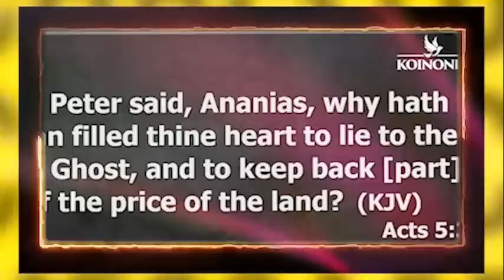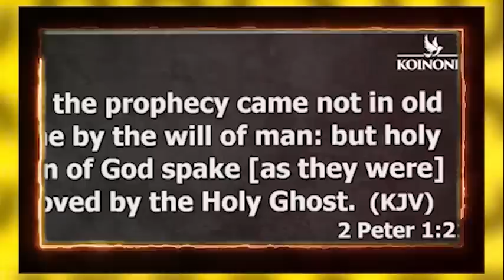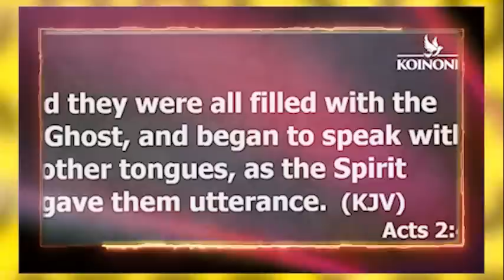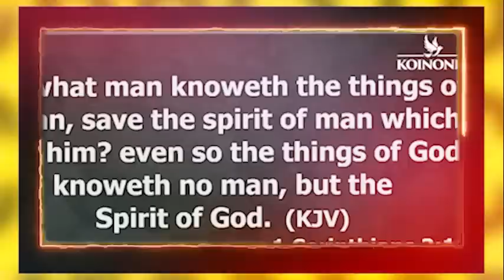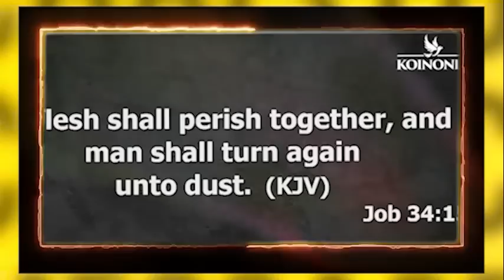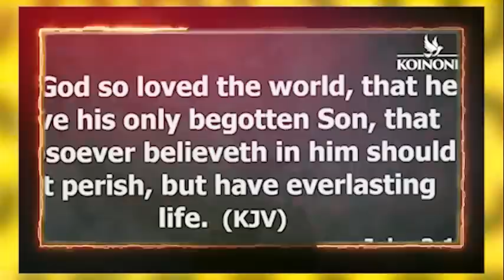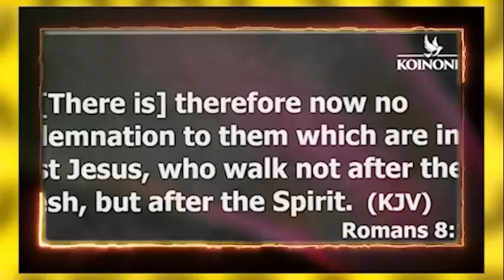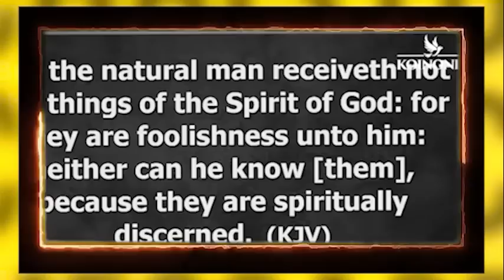YOU MUST UNDERSTAND THE HOLY SPIRIT THIS WAY TO RECEIVE MIRACLES - Apostle Joshua Selman